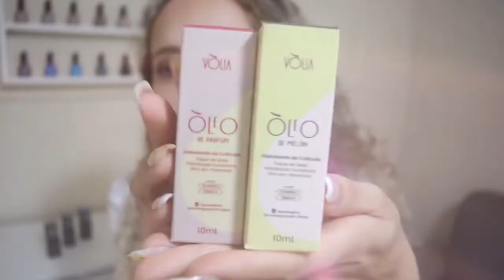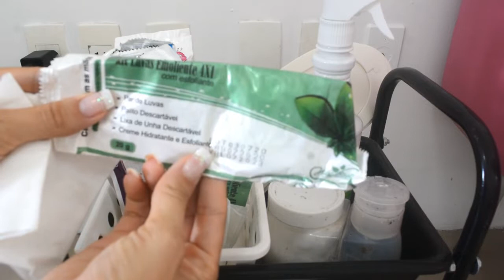O que tem no meu carrinho auxiliar. | Pri Andressa.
Amores, no vídeo de hoje vou mostrar o que tem no meu carrinho auxiliar, dando dicas dos produtos e marcas que eu uso, espero que gostem!!!